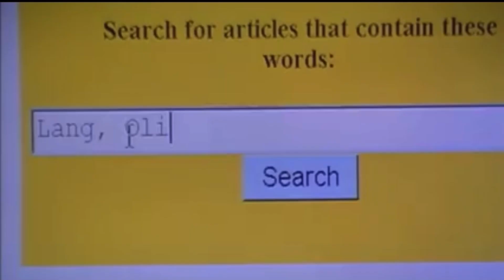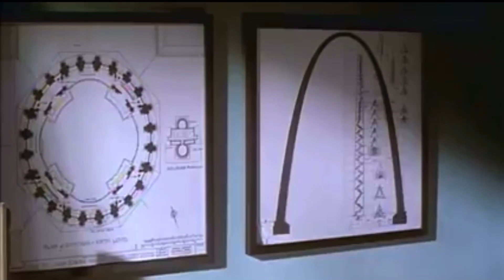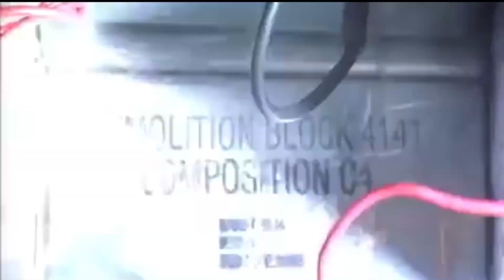Arlington Road Trailer (1999)